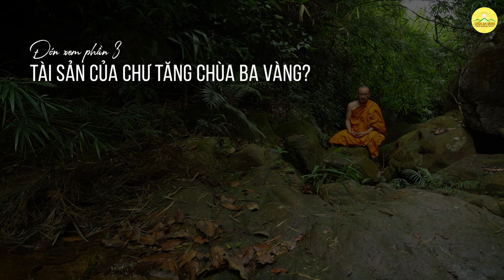Tại sao chư Tăng chùa Ba Vàng tu trong rừng? | Theo dấu chân Phật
Từ năm 2015, chùa Ba Vàng đã ban hành thanh quy - những quy định cụ thể trong việc tu học của tứ chúng tại chùa.
Theo đó, chư Tỳ-kheo bổn tự đã luân phiên vào tu tập trong rừng, thực hành hạnh độc cư và ngủ đêm ở trong rừng để thực hành pháp nhẫn, trừ khi có Phật sự hoặc bệnh nặng.
Để hiểu rõ hơn về lợi ích của pháp tu và sự tu tập của chư Tăng chùa Ba Vàng, xin kính mời quý vị cùng theo dõi video trên đây!

Địa Chỉ: Phường Quang Trung - TP. Uông Bí - Tỉnh Quảng Ninh